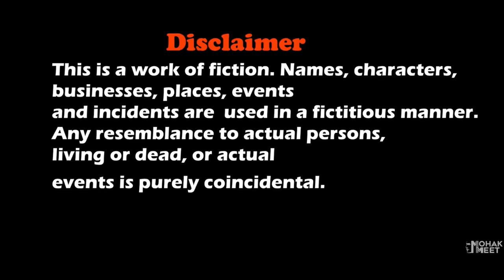GRANNY VS PERMAN : ग्रैनी | HORROR TRAIN MONSTER CHOO CHOO CHARLES || MOHAK MEET